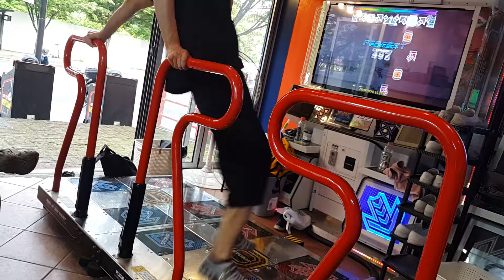Entlemon- 옥탑방 rooftop d20